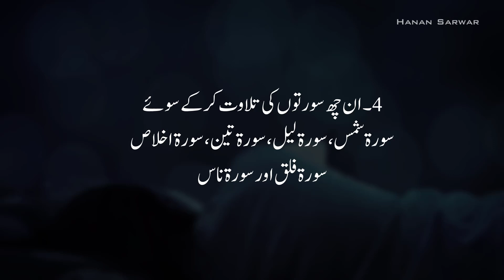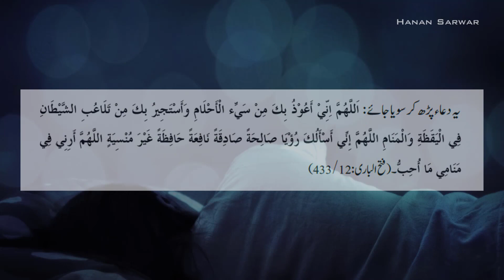Ache or Sache Khwab Dekhne Ka Tarika or Dua | Khwab Ki Tabeer in Urdu/Hindi